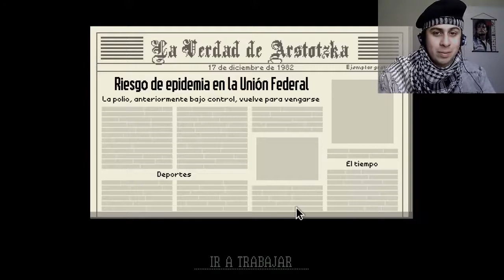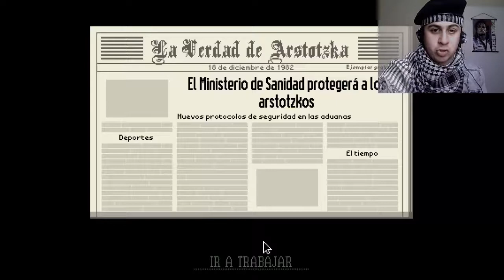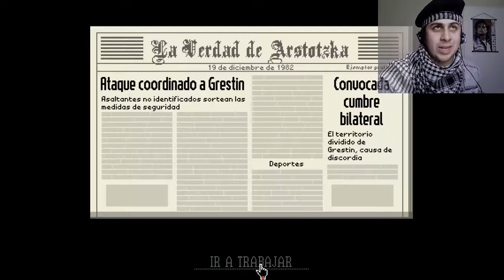Papers, please [Días 25, 26 y 27]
aaawwww ^.^

Salu2